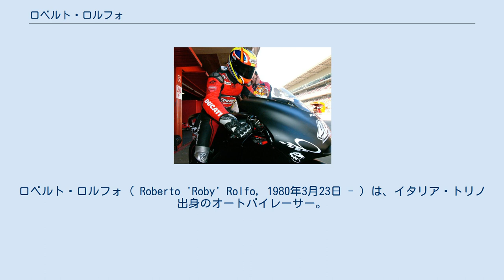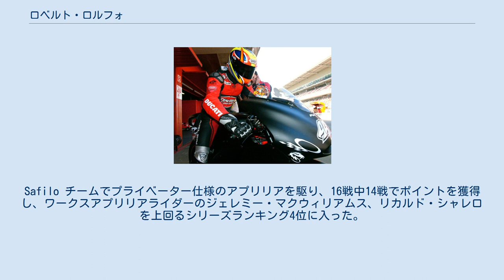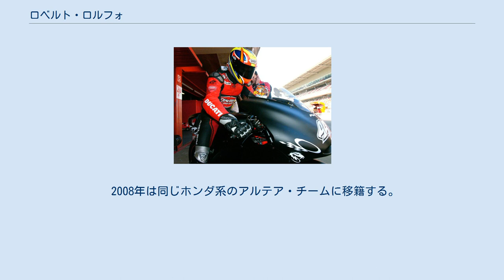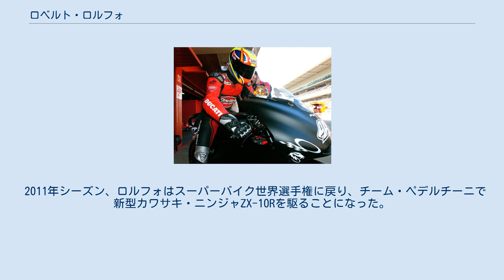ロベルト・ロルフォ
ロベルト・ロルフォ ( Roberto 'Roby' Rolfo, 1980年3月23日 - ) は、イタリア・トリノ出身のオートバイレーサー。
2011年はスーパーバイク世界選手権に参戦する。
 250ccクラス ( 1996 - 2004 ) ロードレース世界選手権250ccクラスには1996年にワイルドカード枠でデビューを果たした。
1997年にはヨーロッパ選手権でシリーズ3位となり、ロルフォは1998年から世界選手権にフル参戦を開始した。
初年度のベストリザルトはアルゼンチンGPでの5位となった。
1999年もカタルニアGPでの5位がベスト、翌2000年は6位より上のフィニッシュが出来ず、成績は伸び悩んだ。
 2001年は飛躍の年となった。
Safilo チームでプライベーター仕様のアプリリアを駆り、16戦中14戦でポイントを獲得し、ワークスアプリリアライダーのジェレミー・マクウィリアムス、リカルド・シャレロを上回るシリーズランキング4位に入った。
第5戦イタリアGPで自身初の表彰台を獲得し、他にも3度表彰台に立つ活躍を見せた。
 2002年はフォルツナ・ホンダ・グレシーニチームに移籍し、16戦中15戦でポイント獲得する安定した走りを見せ、5回2位表彰台を獲得。
マルコ・メランドリ、フォンシ・ニエトに次ぐシリーズ3位の成績を残した。
 翌2003年、ロルフォはさらに活躍を続けた。
第9戦ドイツGPで自身初優勝、第15戦オーストラリアGPで2勝目を挙げ、チャンピオン争いを繰り広げた。
最終戦バレンシアでは、ロルフォが優勝し、マヌエル・ポジャーリが3位以下に終わればチャンピオンを獲得できる計算だったが、ロルフォは7位に沈み、シリーズランキング2位に終わった。
 2004年は好調を維持することができなかった。
第2戦スペインGPで勝利を挙げたものの、表彰台はこの1回限りとなり、シリーズランキングは8位に沈んだ。
 MotoGPクラス ( 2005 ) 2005年はMotoGPクラスにステップアップを果たした。
プラマック・ダンティーン チームで1年落ちのドゥカティ・デスモセディチ、ダンロップタイヤのパッケージで戦ったが、マシンは明らかに戦闘力に劣っており、ロルフォは最高位10位、シリーズランキング18位に終わった。
 2006年はMotoGPのシートを見つけることができず、スーパーバイク世界選手権 (SBK)に戦いの場を移すことになった。
カラッチ・チームでプライベーター仕様のドゥカティを駆ったロルフォは、カタールでのデビューレースでは7位、第2戦フィリップアイランドのレース1では5位と良好な滑り出しを見せたが、その後は好調を維持することができず、シリーズランキングは16位に終わった。
 翌2007年はホンダ勢のトップチームであるテンケイト・チームに移籍した。
モンツァとシルバーストンでのレースで4位に入ったのが最高位となり、シリーズランキングでは8位に成績を伸ばしたが、自身2度目のワールドチャンピオンに輝いたチームメイト、ジェームス・トスランドの前ではその活躍も霞んでしまった。
 2008年は同じホンダ系のアルテア・チームに移籍する。
5月にはマウンテンバイクでの事故で鎖骨を骨折し、第5戦モンツァを欠場した。
シングルフィニッシュは第12戦バレルンガでの8位ただ一度に留まり、シリーズランキングは17位に沈んだ。
 2009年はスティッギー・ホンダ・チームに移籍し開幕から2戦を戦ったが、その後ジョン・ホプキンスにシートを奪われてしまった。
 スーパーバイクでのシートを失った後、ロルフォはエスキル・スッター率いるスッター・レーシング・テクノロジー製のMoto2プロトタイプマシンのテストライダーを務め、スペイン選手権へテストを兼ねて参戦した。
ロードレース世界選手権Moto2クラス初年度となる2010年には、イタルトランスS.T.R.チームからグランプリに復帰を果たした。
ロルフォは第8戦ドイツGPで3位表彰台を獲得、そして第15戦マレーシアGPで6年ぶりの勝利を遂げた。
しかし年間を通して見るとパフォーマンスが安定せず、シリーズランキングは14位に終わった。
 2011年シーズン、ロルフォはスーパーバイク世界選手権に戻り、チーム・ペデルチーニで新型カワサキ・ニンジャZX-10Rを駆ることになった。